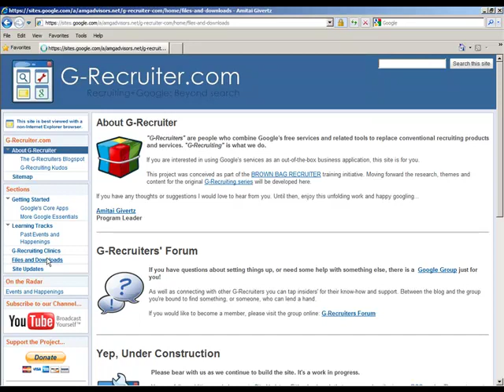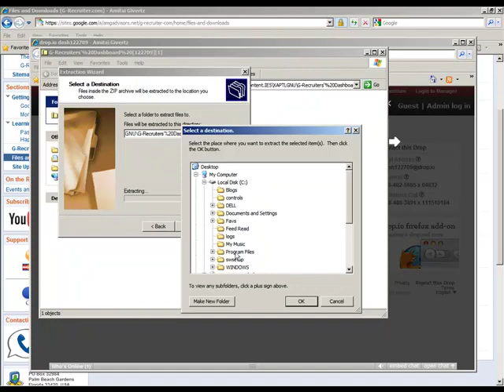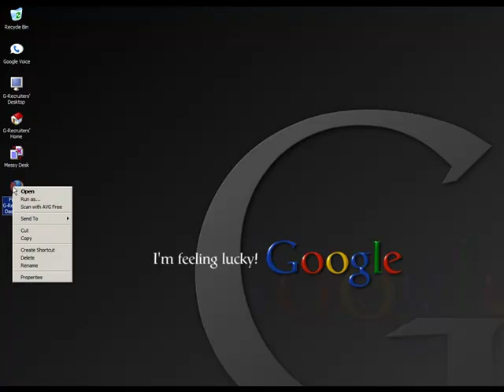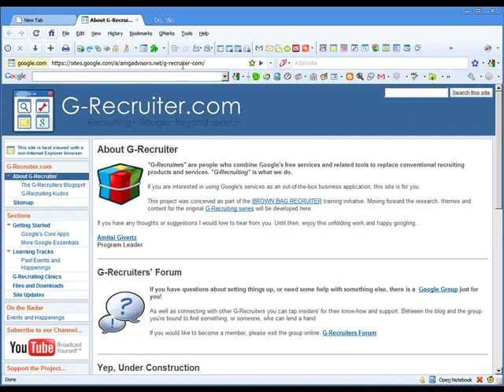How to...Download and Install your G-Recruiters Dashboard/Browser [G-Recruiter | Recruiter Training]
A step-by-step guide to unzipping the G-Recruiters' Dashboard and installing the Firefox components.